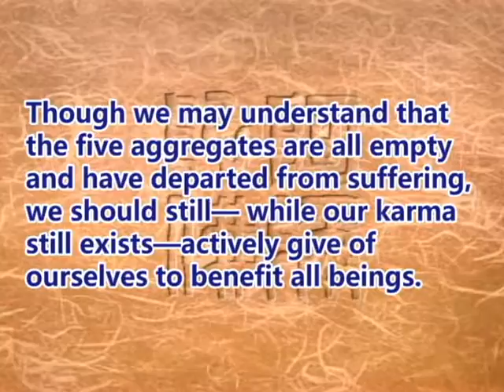Contemplating the five aggregates as empty: giving of ourselves to benefit all beings(GDD-1132)DVD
Though we may understand that the five aggregates are all empty and have departed from suffering, we should still— while our karma still exists—actively give of ourselves to benefit all beings.                                                                                More online courses